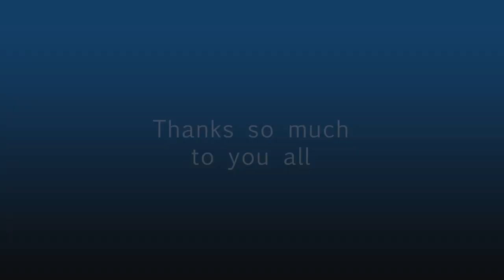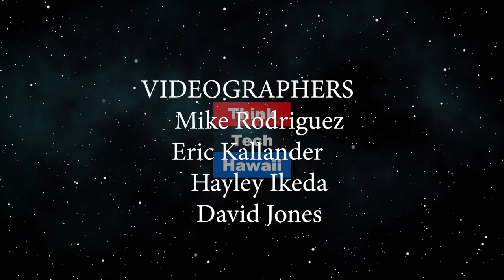Former Miss Chinatown USA Darah Dung (Beyond The Lines)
Beyond The Crown.  We talk with Darah about how pageants have helped her greatly improve herself and the value of taking risks when dealing with personal insecurities.   The host for this episode is Rusty Komori.  The guest for this episode is Darah Dung.